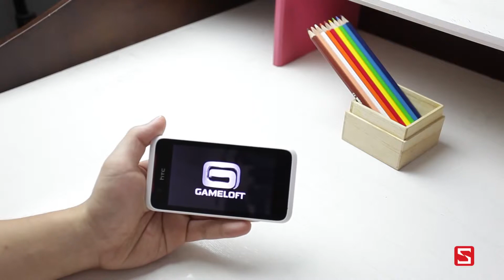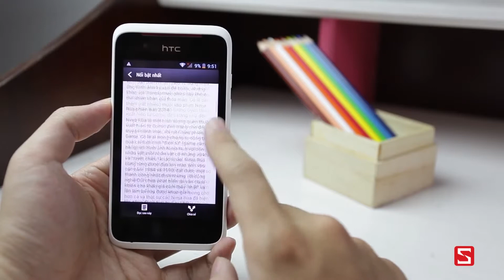HTC Desire 210 : Unboxing & Hands On